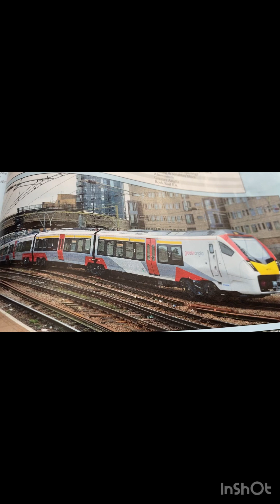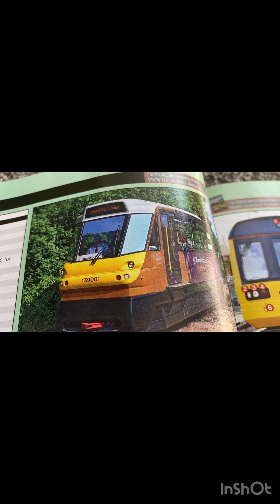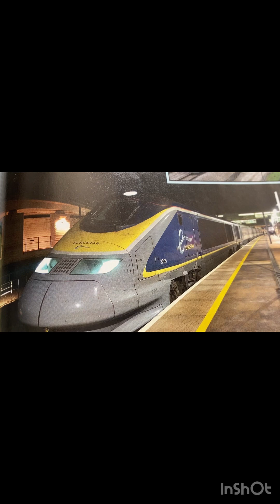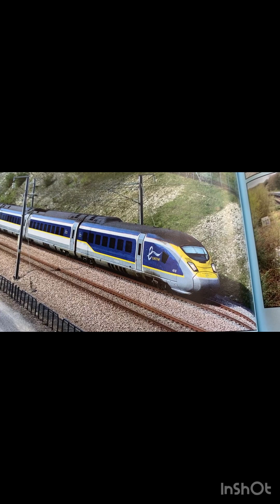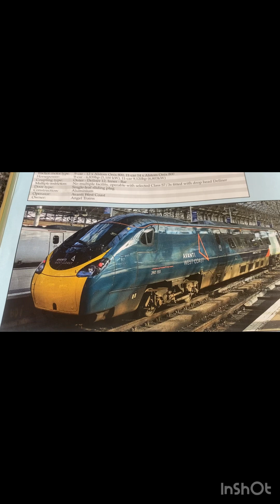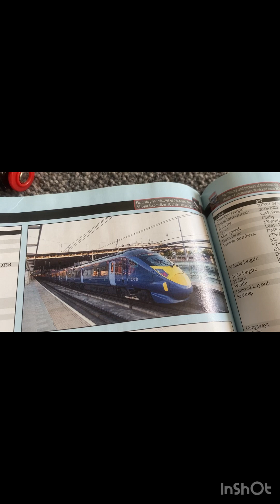Top 10 trains that probably won’t come to scr